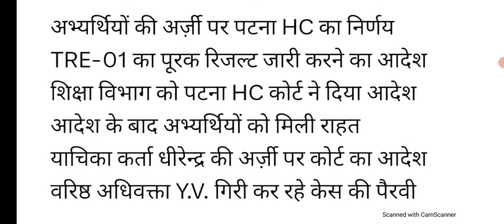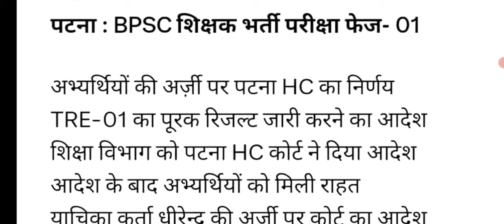BPSC TRE 1 Ka supplementary Result aayega ।। BPSC TRE 1 purak result aa raha hai